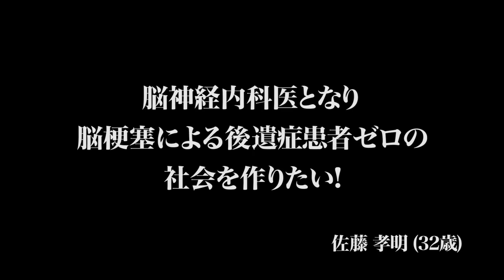医学部編入し脳神経内科医になりたい32歳の薬剤師【受験生版Tiger Funding #15】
英語が勝負！岡山大学医学部に編入して脳神経内科医になりたい薬剤師登場！

志願者は全員学歴コンプレックス？【岡山大医学部を目指す佐藤さんの回の楽屋トーク】
youtu.be/fB-BBNnGaKU

医学部編入を目指す社会人にTOEFLの問題解かせてみた【受験生版Tiger Funding】

医学部編入を目指す薬剤師のTOEFLライティングをTOEIC満点講師が添削

TOEFL iBT 60点が必要な佐藤さん。果たしてその実力は？

慶應SFCに行って食を広げたい！受験生版Tiger Funding #14 【山火ファンの数学女子に細井の牙が襲いかかる】